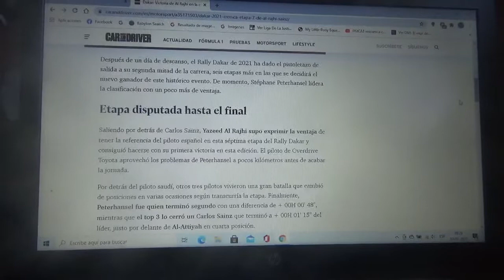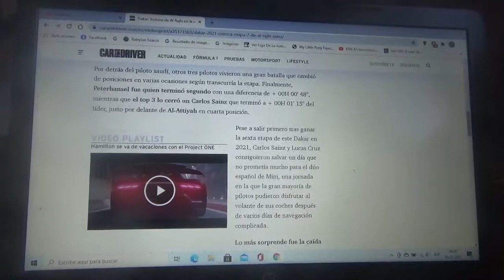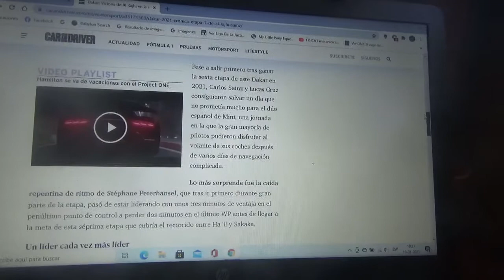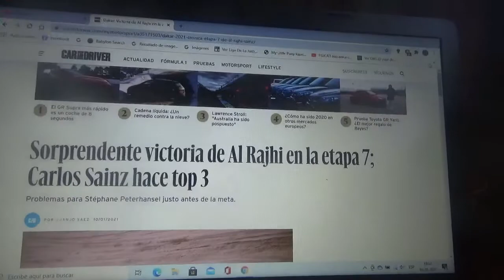Resumen Etapa 7 Rally Dakar 2021